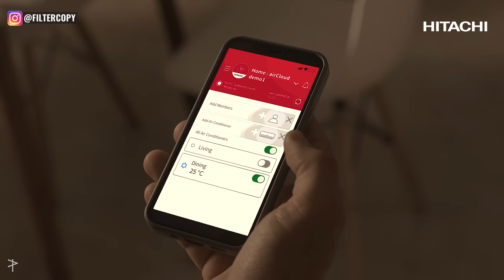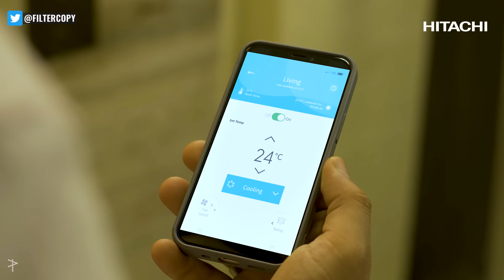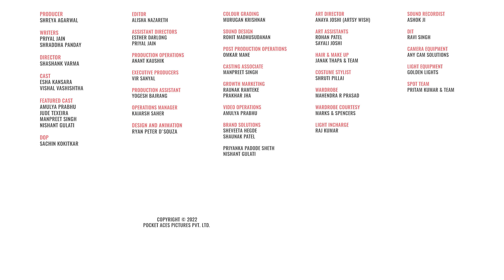FilterCopy | When You Plan A Housewarming With Your Partner | Our Happy Place | Ft. Esha & Vishal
Witness how an unnerving task of organising and hosting a housewarming party in peak summer becomes easy, comforting and cool with the all new Hitachi AC!
Bring home the all new Hitachi AC with ambience light feature and enjoy your type of summer to the fullest.

Producer
Shreya Agarwal

Writers
Priyal Jain
Shraddha Panday

Director
Shashank Varma

Cast
Esha Kansara
Vishal Vashishtha

Featured Cast
Amulya Prabhu
Jude Texeira
Manpreet Singh
Nishaant Gulati

Dop
Sachin Kokitkar

Editor
Alisha Nazareth

Assistant Directors
Esther Darlong
Priyal Jain

Production Operations
Anant Kaushik

Executive Producer
Vir Sanyal

Production Assistant
Yogesh Bajrang

Operations Manager
Kaiarsh Saher

Colour Grading
Murugan Krishnan

Sound Design
Rohit Madhusudanan

Omkar Mane

Casting Associate
Manpreet Singh

Growth Marketing
Raunak Ramteke
Prakhar Jha

Video Operations
Amulya Prabhu

Brand Solutions
Sheveeta Hegde
Shaunak Patel

Nishant Gulati

Art Director
Anaya Joshi (Artsy Wish)

Art Assistants
Rohan Patel
Sayali Joshi

Janak Thapa & Team

Costume Stylist
Shruti Pillai

Wardrobe Courtesy
Marks & Spencers

Light Incharge
Raj Kumar

Sound Recordist
Ashok Ji

Dit
Ravi Singh

Camera Equipment
Any Cam Solutions

Light Equipment
Golden Lights